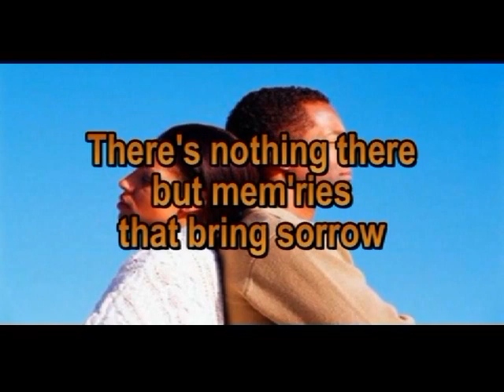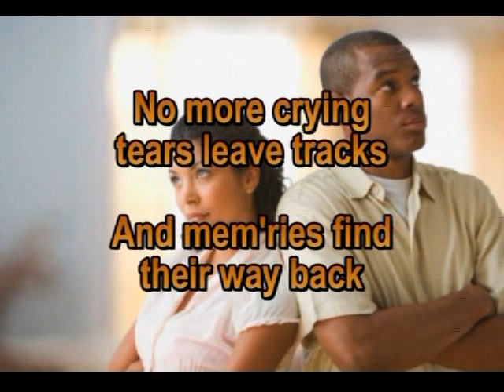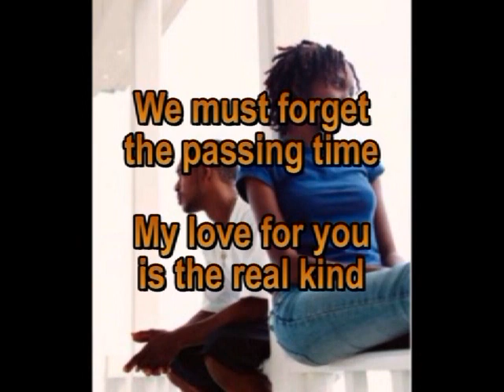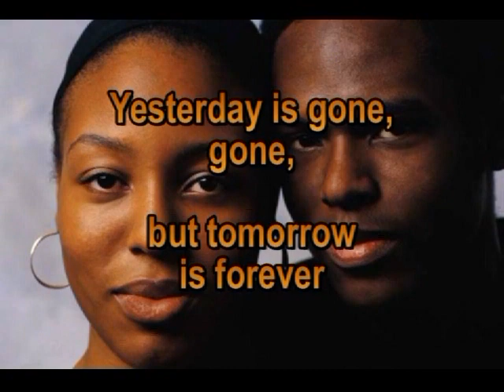tomorrow is forever